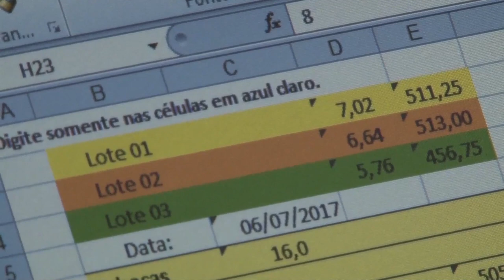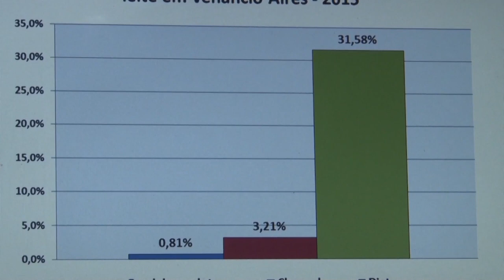Rio Grande Rural #974 13/08/17 1º bloco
- Programa aumenta a produtividade das vacas
- Preços